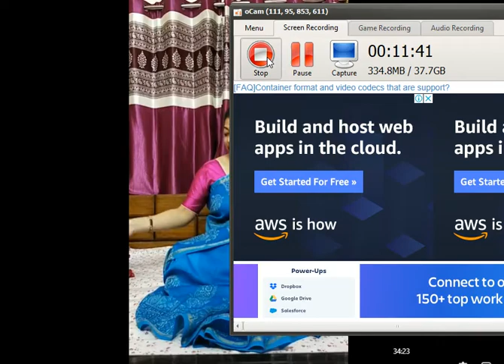3-Live videos of Sulipi Bhowmick. Wholesaler of Saree- pre-wedding/weddings/occasions/casual wear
3-Live videos of Sulipi Bhowmick. Wholesaler of Sarees for pre-wedding/weddings/occasions/casual wear
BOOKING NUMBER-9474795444